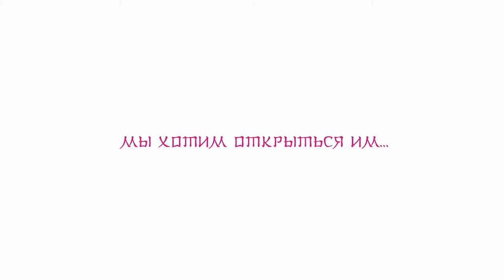Любит — не любит — Русский тизер трейлер (2021)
Русский - тизер - трейлер : Любит — не любит (2021)
Оригинальное название : Omoi, Omoware, Furi, Furare

Дата выхода в мире : 18 сентября (2020)
Дата выхода в РФ : 11 февраля (2021)

Жанр : аниме, мультфильм, мелодрама
Страна : Япония
Дистрибьютор : «Ракета Релизинг»
Режиссер : Тосимаса Куроянаги

В ролях : Марика Судзуки, Сома Саито, Симадзаки Нобунага, Мэгуми Хан, Аянэ Сакура, Кадзухико Иноуэ, Кикуко Иноуэ,  Ая Хисакава и др.

О мультфильме : История старшеклассников с очень разными взглядами на любовь. Юна мечтает о романтике, а Акари очень прагматична. Кадзуоми  не может понять, что значит любовь, в то время как Рио хватается за любое признание, если девушка симпатичная.